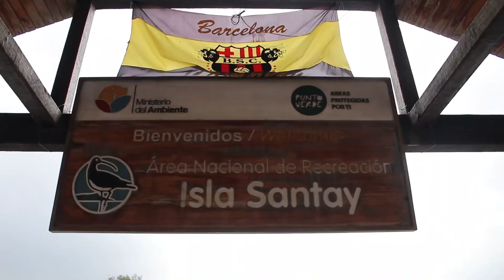Nuestra prefecta @marcelaaguinagav solicitó el comanejo, del Área Nacional de Recreación Isla Santay